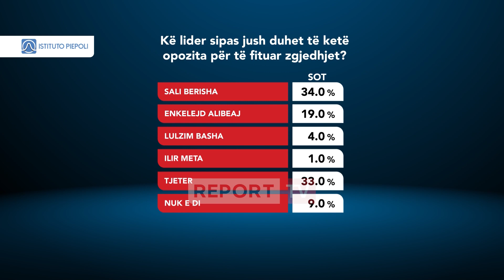33% e shqiptarëve presin lider të ri në opozitë! Berisha fiton ndjeshëm ndaj Alibeajt!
1 në 3 shqiptarë mendojnë se opozita ka nevojë për një lider të ri! Sipas rezultateve të sondazhit të institutit italian Piepoli në bashkëpunim me Report Tv për periudhën parazgjedhore, 33% e qytetarëve shqiptarë të anketuar, duan një lider të ri në opozitë, në mënyrë që të fitojë zgjedhjet.  34% e tyre kanë si lider të preferuar në opozitë për të fituar zgjedhjet Sali Berishën, i cili fiton ndaj Enkelejd Alibeajt që vlerësohet nga 19% e shqiptarëve. Më dobët si lider opozite, vlerësohet Ilir Meta, ku vetëm 1 % e qytetarëve të anketuar e mendojnë si lider të opozitës që të fitojë zgjedhjet.